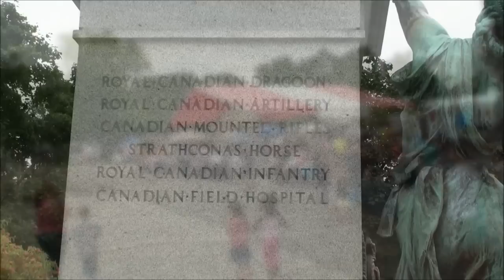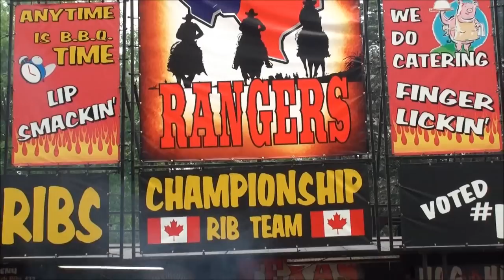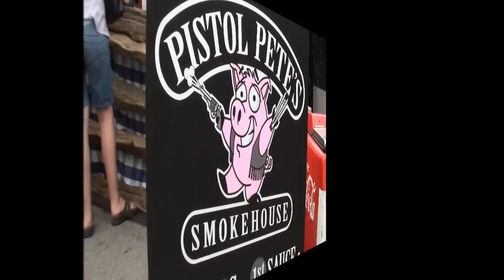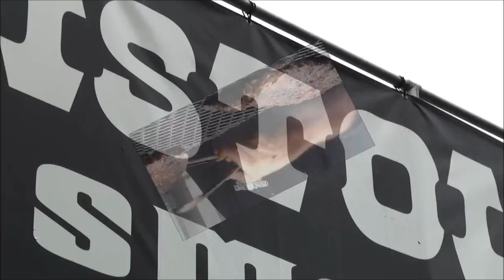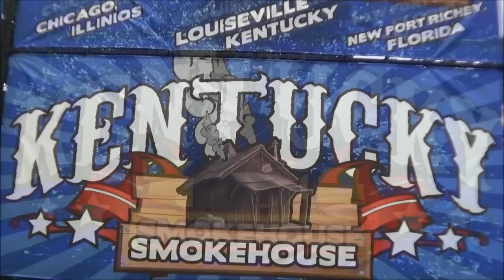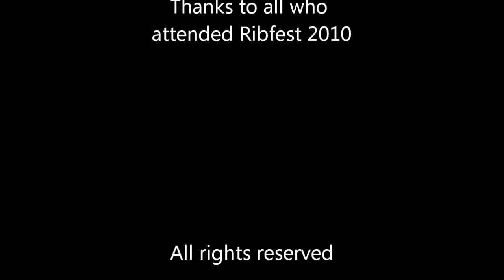Ribfest 2010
Ribfest at London Ontario 2010